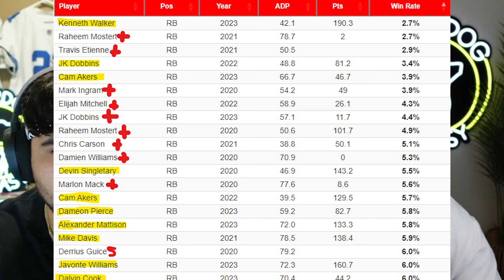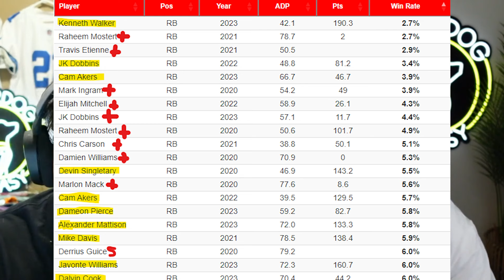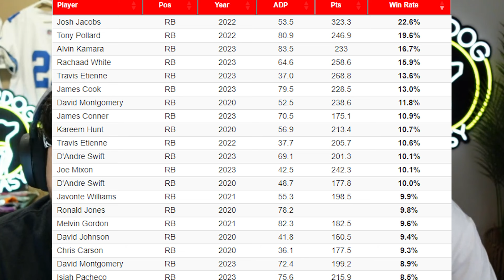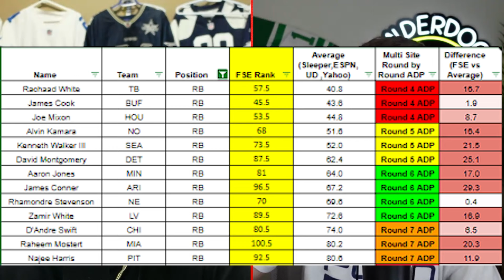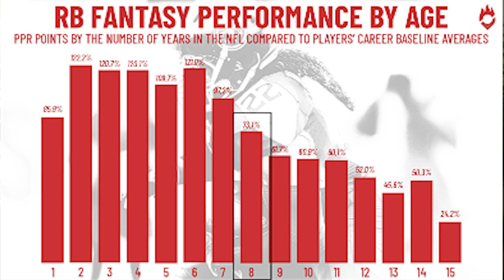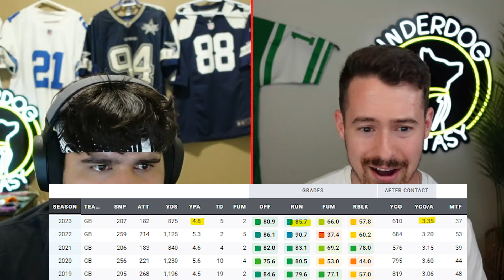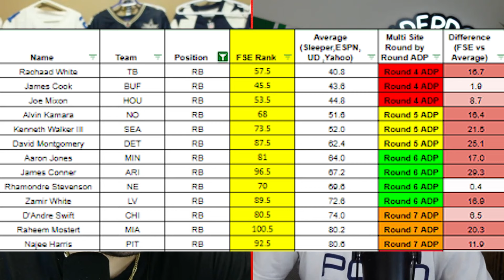Navigating the Running Back Dead Zone in Fantasy Drafts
The running back deadzone is... Alive? Kinda, we delve into the changes in the deadzone over the last few years and micro player takes on every deadzone RB in multi site ADP!

Timestamps:
00:00 Intro
00:45 RB Deadzone Hit Rates
04:30 Anatomy of a Deadzone RB
07:15 Anatomy of a Betzone RB
10:00 The Deadzone RBs in 2024
10:45 Rachaad White
 12:55 James Cook
17:18 Joe Mixon
21:05 Alvin Kamara
26:15 Kenneth Walker
29:05 David Montgomery
32:50 Aaron Jones
36:15 James Conner
41:18 Rhamondre Stevenson
45:50 Zamir White
50:50 D’Andre Swift
56:20 Raheem Mostert
1:02:10 Najee Harris
1:05:10 Outro

1. Official Fantasy Sports Partner using code FSE will get you 100% back up to $100 & Our Weekly Start/SIt Rankings for Free!
2. to get a free 14 day trial for the best and only cybersecurity tool you'll need
3. To Get Pro Bettors Sports Picks